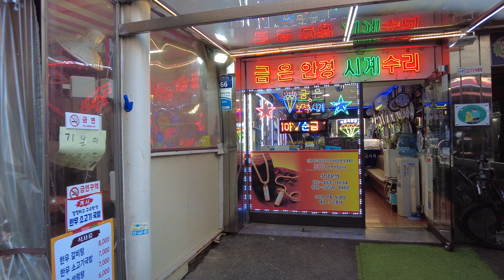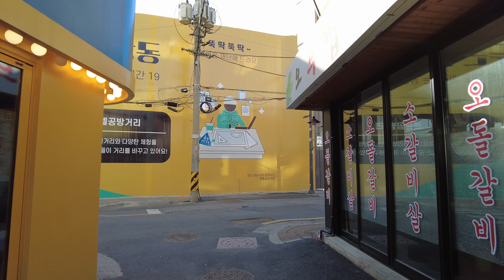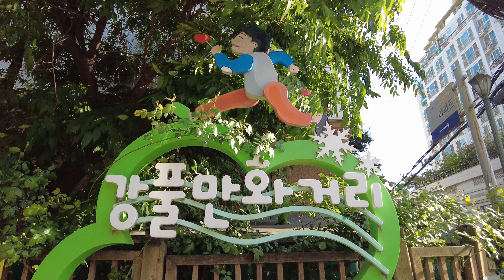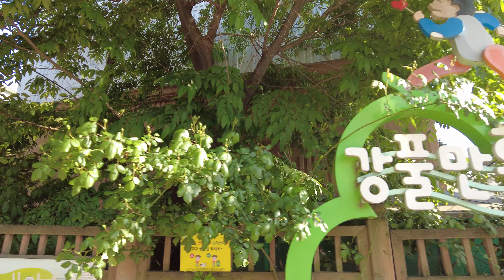[4k korea] 강풀만화거리 | Walk around Gangpul Manwha Street, Seoul, May 02, 2021.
4k 60fps korea, DJI Pocket2

Walk around Gangpul Manwha Street, Seongnae-dong, Gangdong-gu, Seoul, Korea, May 02, 2021, 04:46 pm.

서울 강동구 성내동 강풀만화거리 주변 산책, 2021년 05월 02일, 오후 04시 46분.